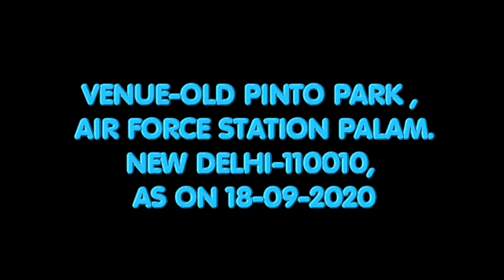MEGHER PALOK CHANDER NOLOK BY SUKANYA MANDAL AT OLD PINTO PARK 2020 AS ON [18-09-2020]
MEGHER PALOK CHANDER NOLOK BY SUKANYA MANDAL  AT OLD PINTO PARK 2020 AS ON [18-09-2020],VENUE-OLD PINTO PARK , AIR FORCE STATION PALAM.NEW DELHI-110010,VIDEOGRAPHY AND EDITING BY Mr. JAYANTA KUMAR MANDAL.

MEGHER PALOK LYRICS IN BENGALI

মেঘের পালক চাদের নোলক
কাগজের খেয়া বাসছে (2)
বুক দুকফুক চাঁন্দ পানা মুখ
চিলেকোঠা থেকে হাসছে
মেঘের বাড়িতে ভেজা ভেজা পায়ে
তা থই তা থই বর্ষা
কাক ভেজা মন জল থই থই
রাত্রি হলো ফরসা
আমি তুমি আজ একাকার হয়ে
মিসেছি আলোর বৃত্তে
মম চিত্তে নিতি নিত্তে কে যে নাচে
কাগজের খেয়া বাসছে

আলতো পায়ে ছড়ানো পথ
ভিজে আয়না

এই শ্রাবন আবছা বহর টের পায়না
জল টুপ টুপ পায়ে ছন্দে
রাত্রির জুঁই ফুল
হাতে হাত রেখে আলুক সালুক স্বপ্নে মশগুল
অগোছলোমল নেমেছে শ্রাবন মেঘ থই থই ঝর্না
মিসেছি আলোর বৃত্তে
কাগজের খেয়া বাসছে

রঙের দোয়াতে আঁকি বুকি ভোর , এলোমেলো ঘোর কাটছে ,
দিন পাল্টায় আলো আলতায় , দুটো মন আজ হাঁটছে |
যত অলিগলি আকুলি বিকুলি এই পথ চলা কদ্দুর ?

আগুনের আঁচে আনাচে কানাচে তুমি আর আমি রোদ্দুর |
তুমি আমি তিন সত্যি হয়ে , বাকি সব আজ মিথ্যে |
মম চিত্তে নিতি নৃত্যে .কে যে নাচে

MEGHER PALOK, CHANDER NOLOK,
KAGOJER KHEYA VASCHE.. [X2]
BUK DHUKUPUKU CHAND-PANA MUKH
CHILEYKOTHA THEKE HAASCHE

MEGHER BARITE VEJA VEJA PAYE
TATHOI TAHOI BORSHA
KAK VEJA MON JOL THOI-THOI
RAATRI HOLO FORSHA
AMI TUMI AAJ EKA-KAR HOYE
MISECHI ALOR BRITTEY
MOMO CHITTEY NITI NRITTEY KEJI NAACHE
KAGOJER KHEYA VASCHE..

ALTO PAY CHORANO POTH, VIJE AYNA
E SOHOR ABCHA BHOR, TEER PAI NA
JOL TUP TUP PAYE CHONDDO RAATRI JUI FUL
O.. JOL TUP TUP PAYE CHONDDO RAATRI JUI FUL
HAATE HAAT REKHE ALOK-SALO SAWPNE MASGUL
OGO CHOLO MON NEMECHE SHRABON
MEGH THOI THOI JHORNA...

RONGER DOYATE ANKI-BUKI BHOR
ELO-MELO GHORI KAATCHE
DIN PAY TAI ALO AR TAI DUTO MON AAJ HAATCHE
JOTO OLI-GOLI ANKULI-IKULI
E POTH CHOLA KOT-DUR
AGUNER ANCHEY ANACHE KANACHE
TUMI AR AMI RODDUR

TUMI AMI TEEN-OTTI HOYE
BAKI SHOB MITHEY
MOMO CHITTEY - NRITTEY - NACHE
KAGOJER KHEYA VASCHE..